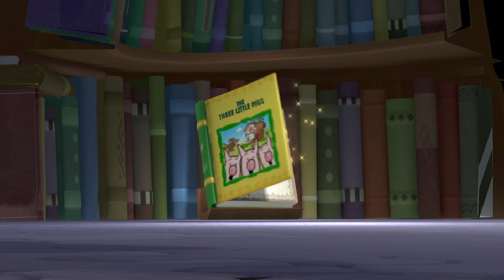✳️ Super Why Full Episodes HD ✳️ The Three Little Pigs | S01E01 | Videos For Kids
Jill keeps knocking down Pig’s tower and he wants her to stop!

The Super Readers fly into the Three Little Pigs story and come face to face with the Big Bad Wolf himself. After all, he knows a thing or two about knocking things down. When all the huffing and puffing dies down, Pig learns an important lesson about friendship.

The SUPER WHY mission is to inspire children to develop a lifelong love of reading and books. The SUPER WHY television series is the first preschool show designed to help children 3 to 6 learn to read through interactive story adventures! The adventures take place in Storybrook Village, a magical three-dimensional world behind the shelves in your library, where all of your favorite fairytale characters live, including four best friends: Red, from Little Red Ridinghood; Pig from The Three Little Pigs, Princess from The Princess & the Pea, and Whyatt, the curious younger brother of Jack from Jack and the Beanstalk, who discovers he has the power to fly inside books to find the answers to his questions.

✳️ Whyatt Beanstalk – The leader of the group of characters who become the "Super Readers", Whyatt is an olive-skinned, blue eyed, brown-haired boy who wears a dark blue polo shirt with green stripes and khaki pants. In the episode "Jack and the Beanstalk", it is revealed that Whyatt's older brother is Jack, the hero of the English folk tale Jack and the Beanstalk. Whyatt lives with his mother, who writes stories, and his father who illustrates them, along with baby sister Joy but not his brother. Jack appears in some episodes but generally is "away at college." When Whyatt introduces himself at the Book Club, he says, "Whyatt here!" His superhero form is Super Why. In this form, he has a green mask, turbo sneakers, a blue cape, and a Why Writer. His symbol is a question mark. He focuses on vocabulary.

✳️ Little Red Riding Hood – The title character from the fairy tale, she only refers to herself as "Red Riding Hood" and is a freckle-faced pale skinned brunette/redhead who wears a red dress and red roller skates as well as a red flat cap. When she is introduced, she says "Red Riding Hood rolling in!" When she turns to Wonder Red in her superhero form, her clothing becomes a blue armless and legless jumpsuit with red trim, her skates are turned blue and her special item is a red and blue basket. It is called a Wonder Words Basket and her symbol is a spiral. She focuses on rhyming and word families like "OP", "AT", "UN", "UMP", "OG", etc.

✳️ Pig – Pig enjoys pretending and dressing up like his father, a construction worker. He is pink, and generally wears a construction hat, with a toolkit belt and safety goggles. His superhero form is Alpha Pig. His Alphabet Toolbox has an Alphabet Map, a Lucky Letter Lasso, Brilliant Binoculars, a Mega Magnifying Glass and a Fabulous Flashlight in it. His symbol is a triangle. He focuses on the alphabet.

✳️ Princess Pea – Princess Pea was named after the children's story "The Princess and the Pea"; it is shown in the episode The Princess and The Pea that the princess in that story was Pea's mother and the prince in that story was her father. However, in this case "Pea" is her surname. She is dark skinned with large brown eyes and curly dark brown hair, wears a lavender princess dress and loves to dance. When she enters, she says, "Princess Pea at your service!" Her superhero form is Princess Presto and in this form she wears a pink gown. Her symbol is a star because she always takes her Magic Spelling Wand with her. She focuses on spelling.